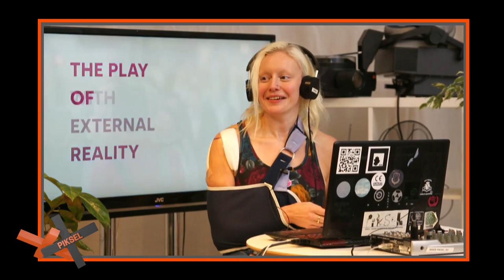PikselXX interview - August Black & Betsey Biggs,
The 20th edition of the Piksel Festival for Electronic Art and Free Technologies
Bergen(NO)